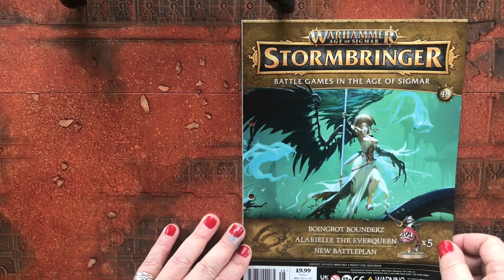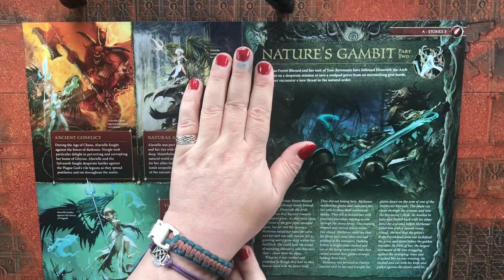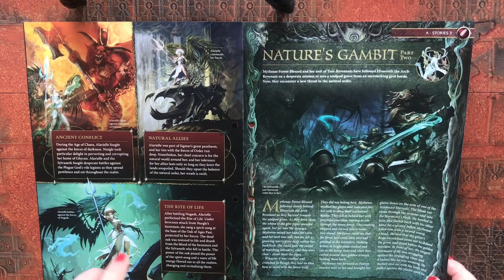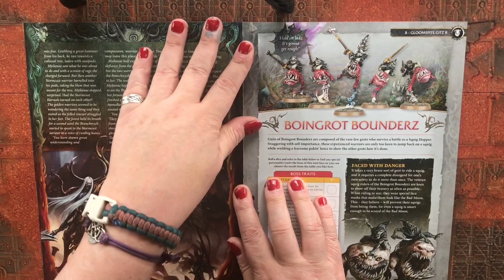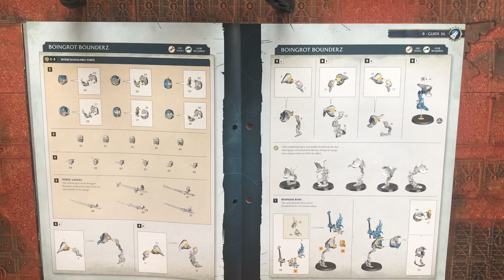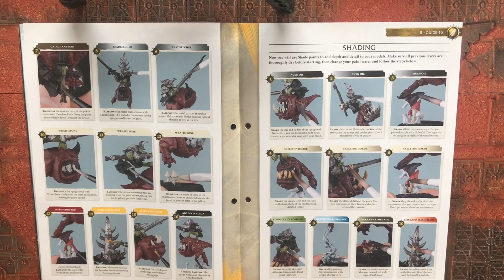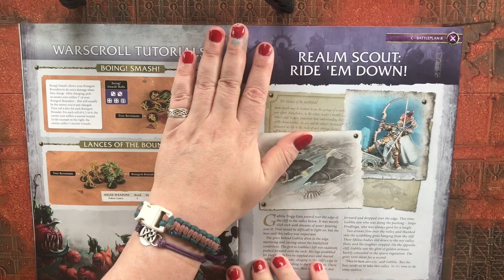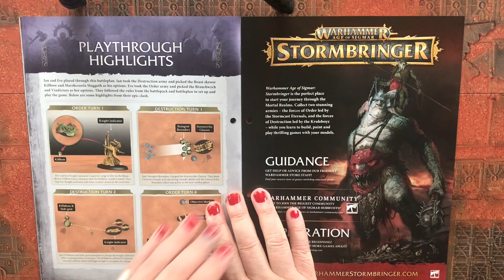Warhammer Stormbringer - Issue 48 Boingrot Bounderz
We get five Boingrot Bounderz with this issue.  Definitely keeping it weird in the moonclans.

If you would like to send a gift to help out the channel.

For cheaper wargaming kit’s and accessories. Visit Gaming Figures at,

You can also find me on Age of Strife forum,